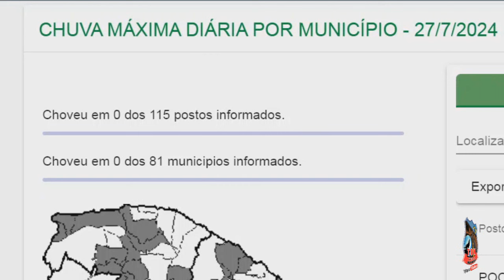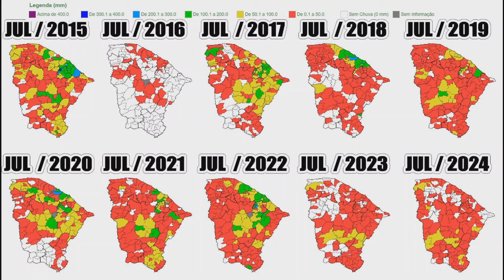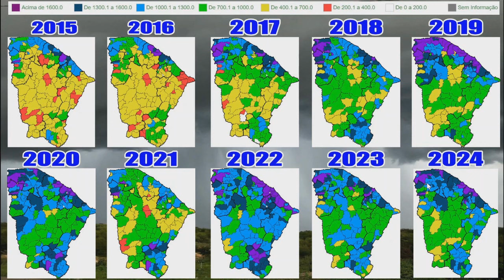CHUVAS NO ESTADO DO CEARA Atualizado 27 07 2024